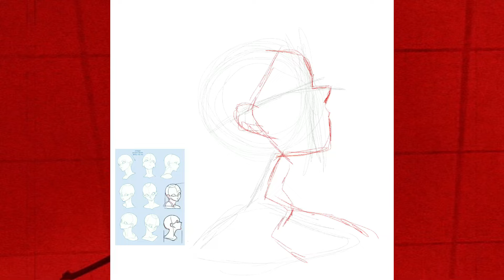1312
Eric Garner
Ezell Ford
Michelle Cusseaux
Tanisha Anderson
Tamir Rice
 Natasha McKenna
Walter Scott
Bettie Jones
Philando Castile
Botham Jean
Atatiana Jefferson
Eric Reason
Dominique Clayton
Breonna Taylor
George Floyd